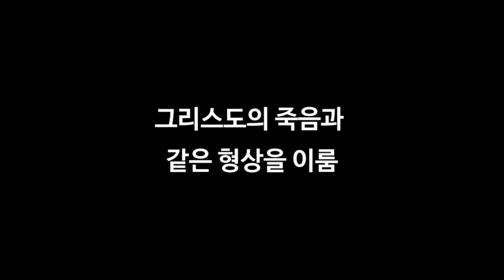2023년 7월 25일 [그리스도의 죽음과 같은 형상을 이룸]